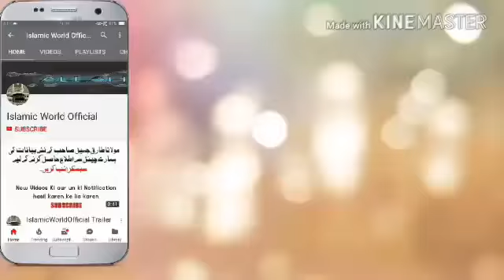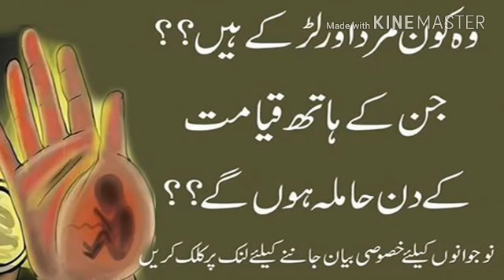Moth marna walo ya video zaror dykho